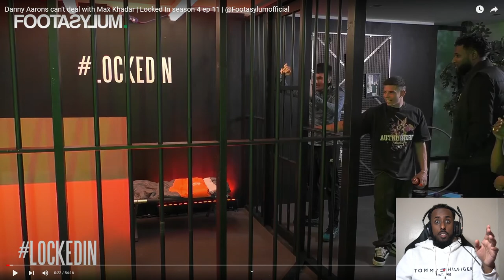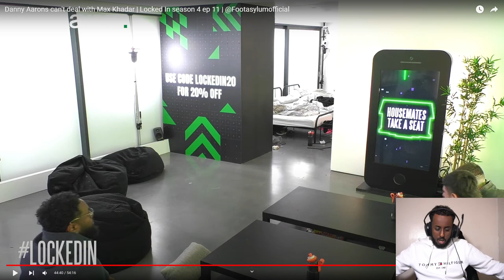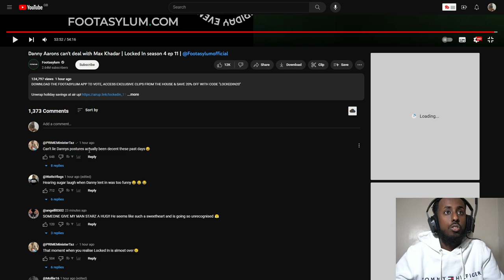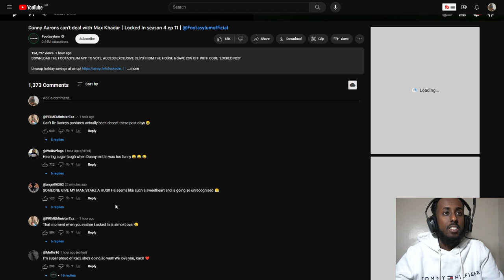Reacting To Locked In Season 4 Episode 11 - Danny Aarons can't deal with Max Khadar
10 creators living together, competing against each other - things are going to get messy.

Locked In season 4 ep 11
Danny Aarons can't deal with Max Khadar

Danny Aarons can't deal with Max Khadar | Locked In season 4 ep 11 | @Footasylumofficial

My PC Specs:
RTX 3080
AMD Ryzen 5 5600X
32gb Ram